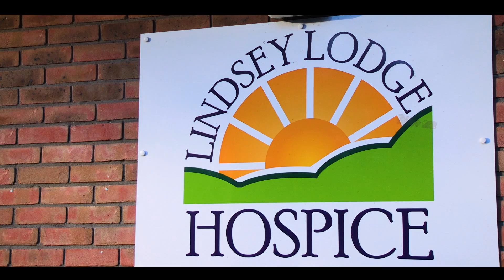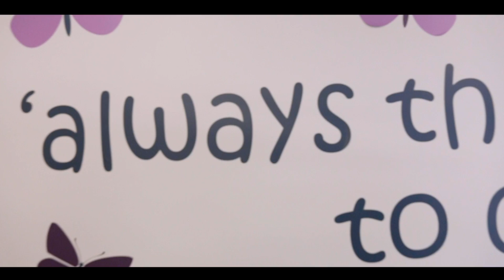Lindsey Lodge Hospice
A short film about the work of Lindsey Lodge Hospice